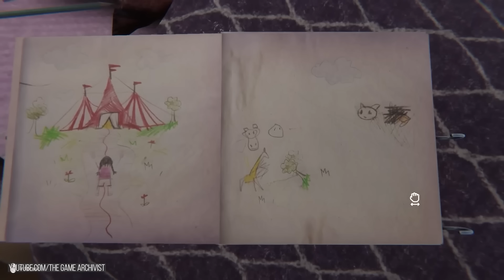Reveil: Wenn Horror totgelabert wird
Horror-Games aus Deutschland? Ist erst einmal eine gute Sache. Und Reveil heimst bei den User-Scores auch gute Bewertungen ein. Doch bietet der Walking-Simulator wirklich das Grauen an? Wolf verrät es euch.

Kapitel:
00:00 Intro
00:44 Darum geht es in Reveil
02:48 Es fehlt der Grusel
03:17 Halt doch mal die Klappe!
07:07 Ganz stumm muss es auch nicht sein
08:42 Die Konkurrenz macht es besser

TURN ON Games powered by MediaMarktSaturn